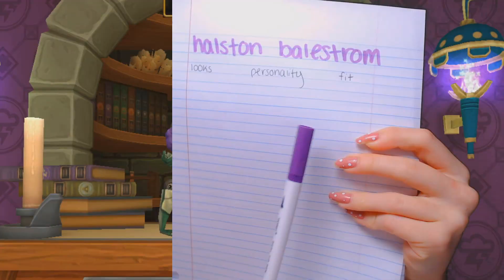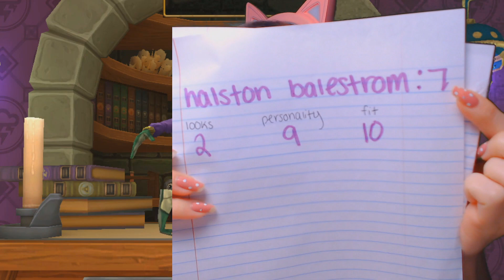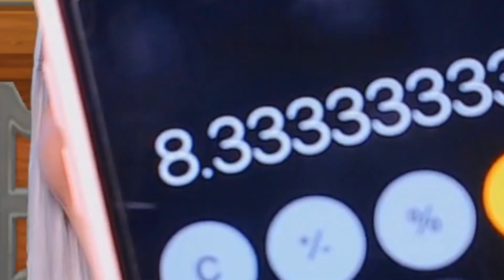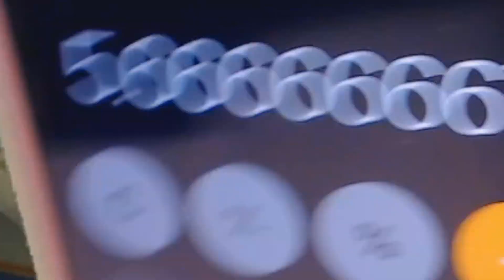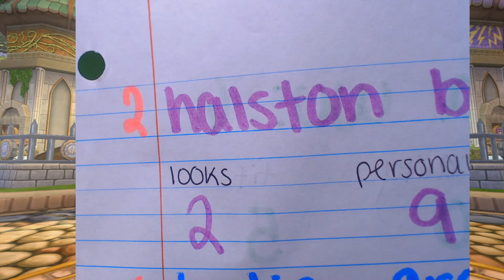RANKING WIZARD101 PROFESSORS! ( i think i have a crush )